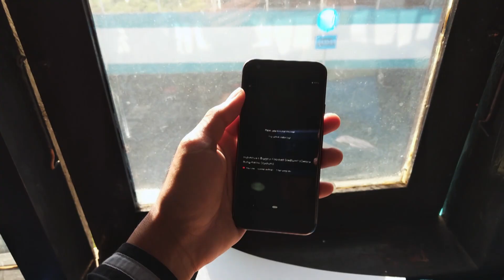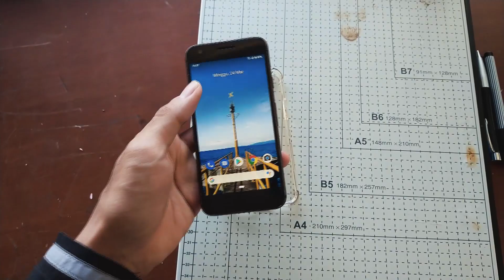Rekomendasi Case Pelindung Google Pixelmu | Hudan Achmad #22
Saya buat video ini gara gara kmarin waktu beli case, ada beberapa case yang ternyata buat defect di hasil fotonya.